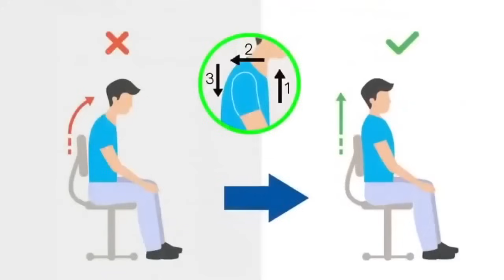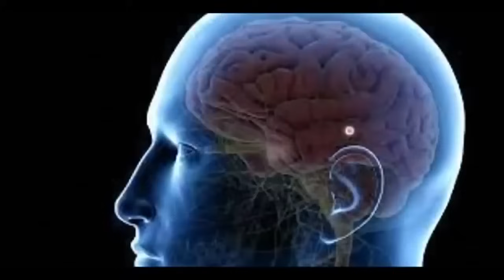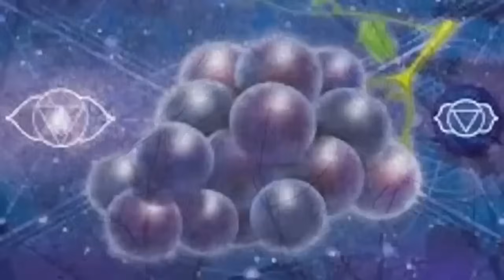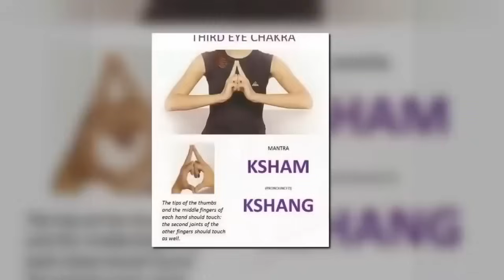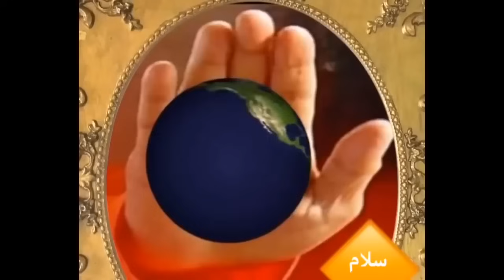العين الروحية قدرات مخاطر فتح العين الثالثة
شاكرا_الأجنا (العين الثالثة): بوابةُ الرّوحِ
تعرَّف على هذا المقام بمزيدٍ من  التفاصيل
ما هي الشاكراتُ المرتبطة به؟
ماذا يعني فتح_العين_الثالثة لدى البعض، وهل هناك خطورة في ذلك؟
وماذا عن الصورِ والرّؤى التي تتمُّ مشاهدتُها، وما أثرُها على الشخص؟

 بعد التعرُّفِ على هذا المقامِ سيأخذُنا الدكتور نواف الشّبلي في رحلةٍ تأمّليةٍ علاجيةٍ لموازنة شاكرا العين الثالثة و السماحِ لطاقةِ النورِ الصافي أن تغمرَ جميعَ خلايا جسدنا